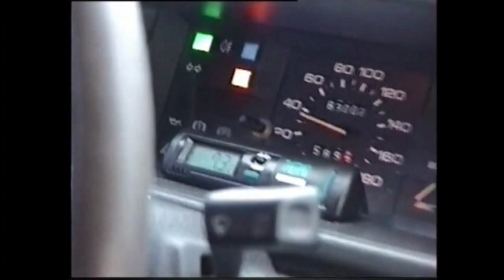4 марта 2005 г. Дивноморск. Грин. ул. Ленина. холодно и снег. уточки чомги нормально себя чувствуют